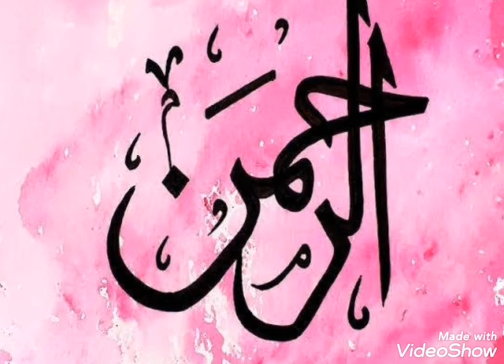My Own Sketching & Drawing. (Ahmer Ali Khan)